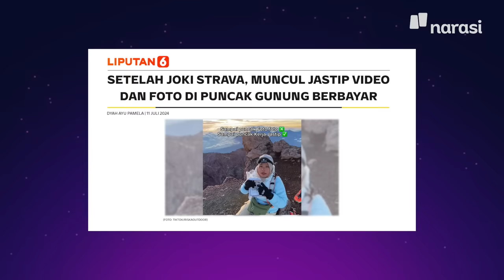Ngobrolin IKN, Joki, sampai Olimpiade Paris bareng Dian Sastrowardoyo | Musyawarah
Halo Musyarakat!

Meski lama tak bersua, sekalinya jumpa, Musyawarah ngajak Dian Sastrowardoyo lho buat ngobrol.

Seru banget deh kali ini kita bahas Olimpiade 2024, event kebudayaan di Bali, IKN, pokoknya banyak!

Nonton sampai akhir, jangan di-skip!

(Narasi)